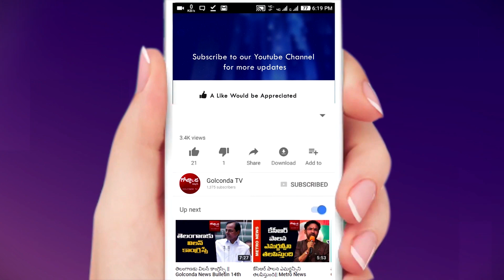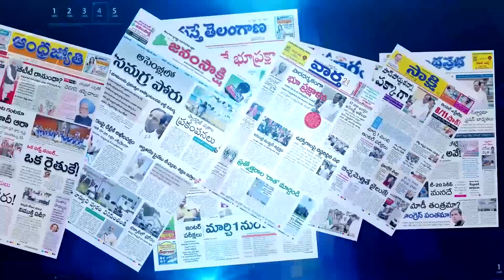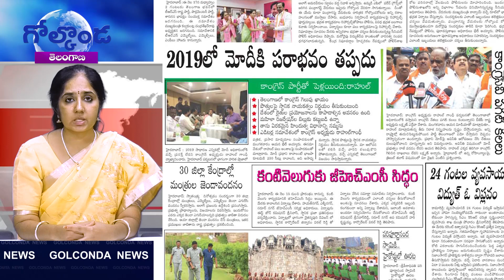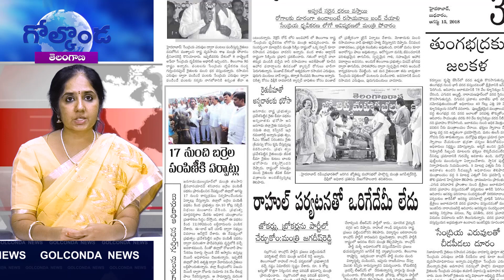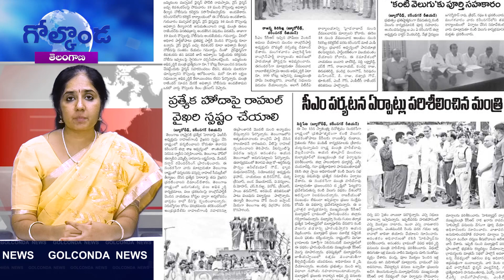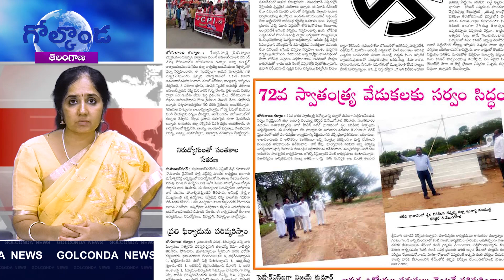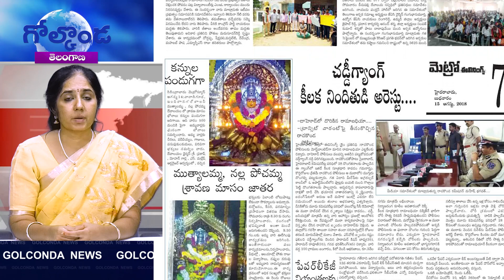|| తెలంగాణ కాంగ్రెస్‌దే || News Golconda ||